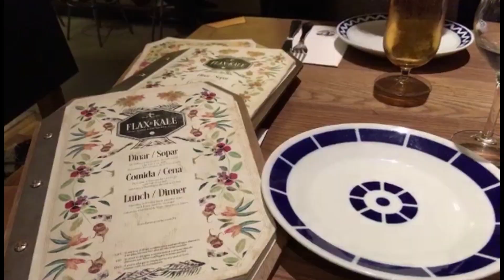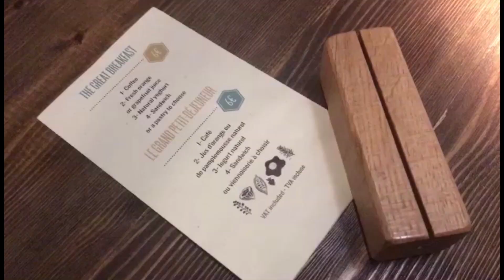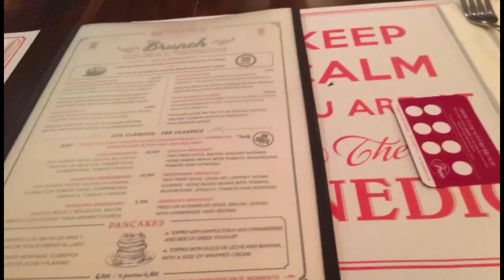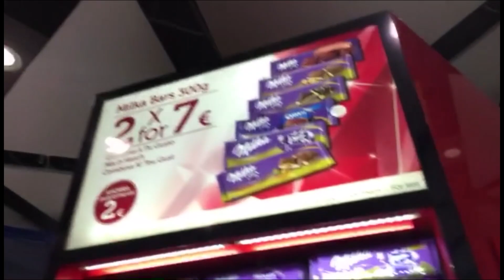VLOG SPORT ✖︎ Semi marathon de Barcelone et bonnes adresses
Compte rendu de ma dernière course officielle : le semi-marathon de Barcelone avec le Happy Running Crew + toutes mes bonnes adresses !!!

Si elle vous a plu, n'oubliez pas de la liker :)